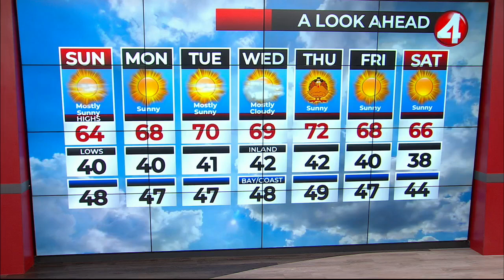San Francisco Bay Area November 19, 2023